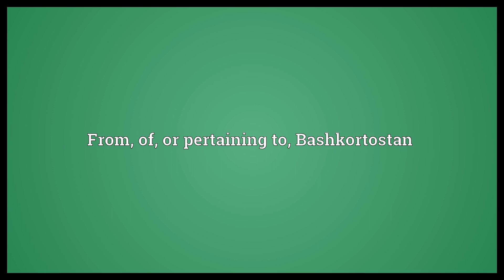Bashkortostani Meaning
Video shows what Bashkortostani means. From, of, or pertaining to, Bashkortostan. Bashkortostani synonyms: Bashkir.  Bashkortostani Meaning. How to pronounce, definition audio dictionary. How to say Bashkortostani. Powered by MaryTTS, Wiktionary